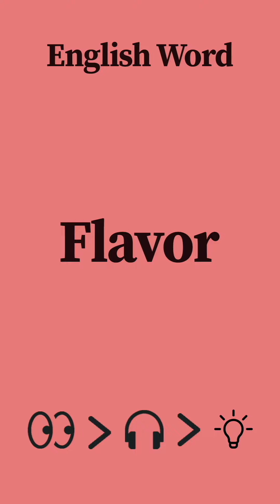📚 6 English words you should know to pronounce English correctly like a native English speaker